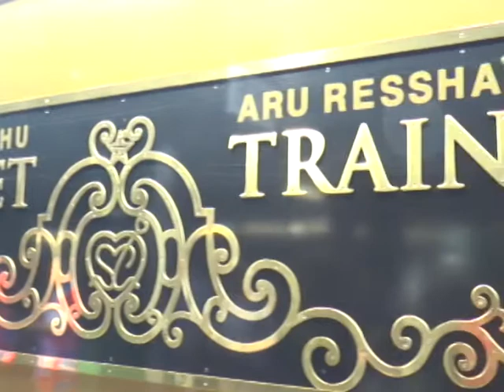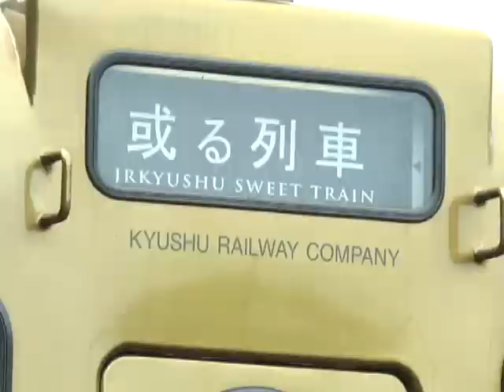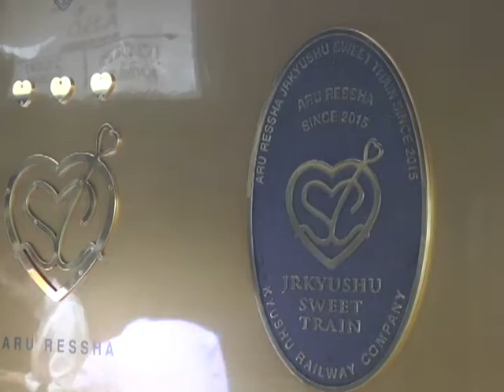観光列車「或る列車」阿蘇駅へ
JR九州の観光列車「或る列車」が大分から阿蘇駅間を初めて走りました。